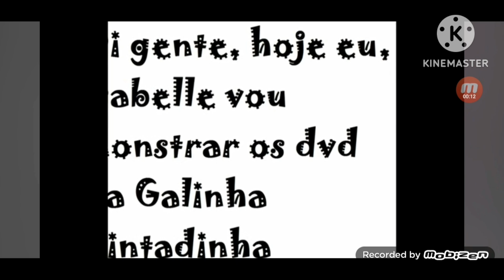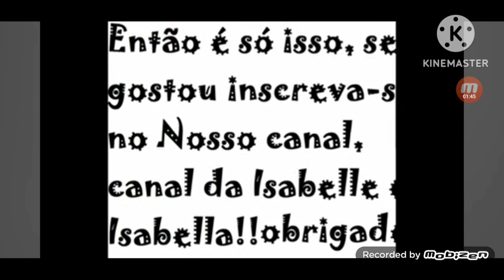Claudio the Worm (Sped Up)